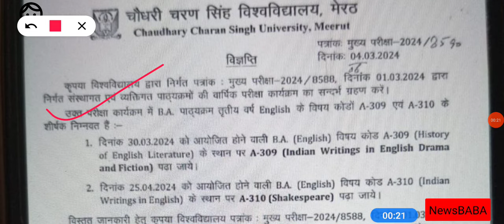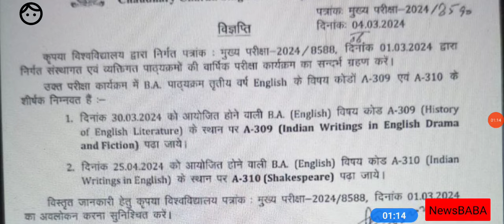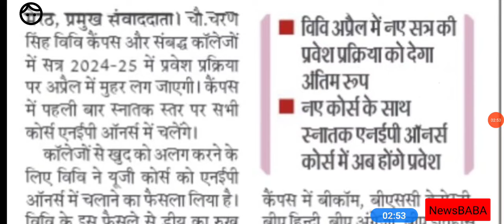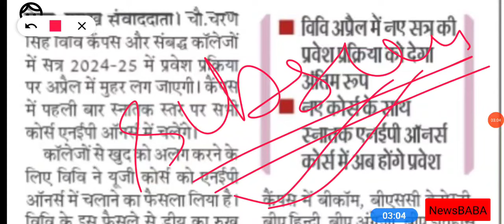Ccsu admit card download | Ccsu revised datasheet | Ccsu results declared today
CCSU Date sheet 2024 | Ba private exam date
sheet 2024 | CCSU News update today | CCSU
date sheet
CCSU Date sheet 2024 | Ba private exam date sheet 2024 |
CCSU News update today | CCSU date sheet
CCSU Exam date sheet 2024 | BA private exam date sheet
2024 | CCSU news update today ccsu ccsCCSU private
form 2024 last date | BA private exam date sheet 2024 |
CCSU news update today
CCSU Private Exam date sheet 2024 | BA private exam
date sheet 2024 | CCSU news update today
private form 2024 last date | MA private form 2024 Last
date/CCSU private form 2023-24 last date